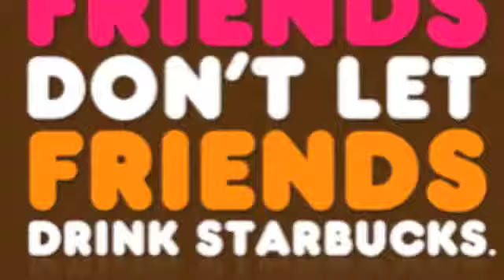New Project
Nutrition facts dunkin donuts